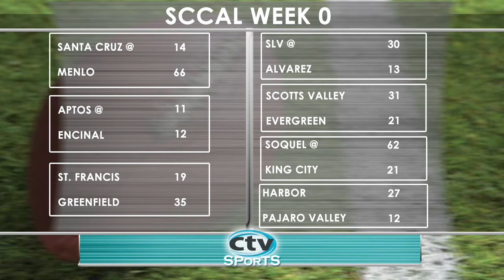CTV Sports: 2012 Football Season Preview - Episode 1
Tony Nunez breaks down the 2012 SCCAL teams: Harbor Pirates and the Santa Cruz Cardinals in this first installment of the CTV Sports 2012 Football Season Preview.